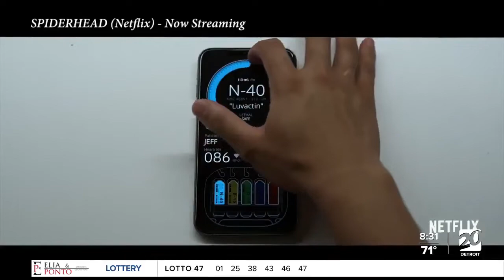WXYZ Channel 7 - Tom Santilli - 6/17/22 - Weekend Movie Watchlist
With WXYZ Anchor Ali Hoxie, as seen on Channel 7 Morning News on TV-20 Friday morning, 6/17/22.